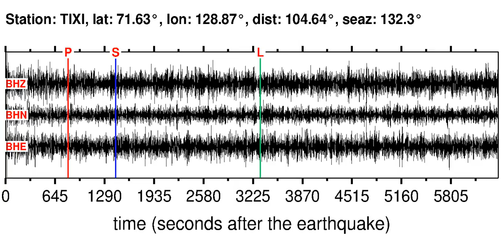TIXI Soundquake: 12/30/2011 09:36:29 GMT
This is a sonification of the South Of Fiji Islands 5.8ML earthquake (12/30/2011 09:36:29 GMT). It was made from a seismogram recorded by the global seismic station TIXI in NORTHCENTRAL SIBERIA, RUSSIA.